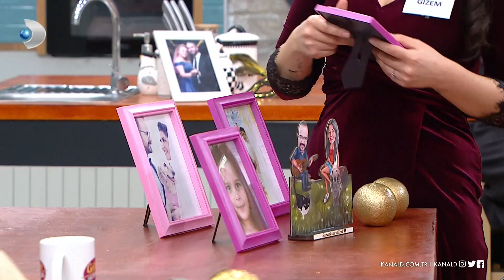Gelinim Mutfakta'da 125. Hafta kim elendi? 22 Ocak 2021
Gelinim Mutfakta'nın 125. hafta finalinde yarışmaya veda eden gelin-kaynana belli oldu!

Hafta toplamında en düşük puanları Gizem Sancaktar ve Sibel Çağlar aldı ve yarışmaya veda eden gelin-kaynana belli oldu.